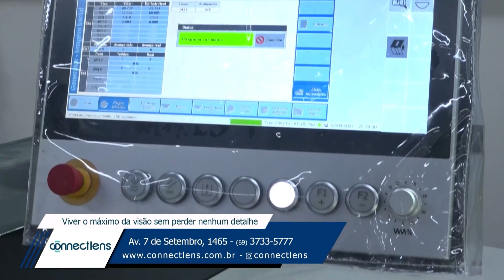ALERGIA À PROTEÍNA DO LEITE - MÉDICA FALA SOBRE OS CUIDADOS ESSENCIAIS E OS PRIMEIROS SOCORROS